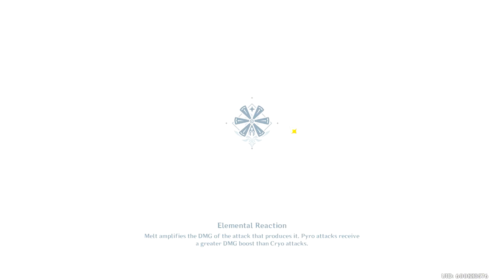Diona Skills Showcase | Genshin Impact